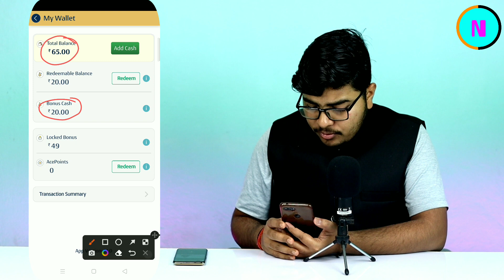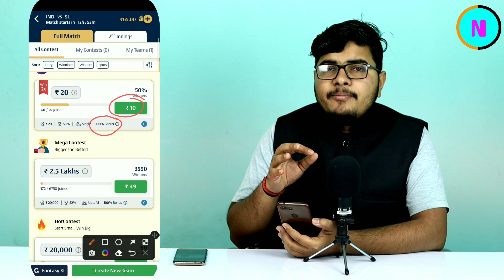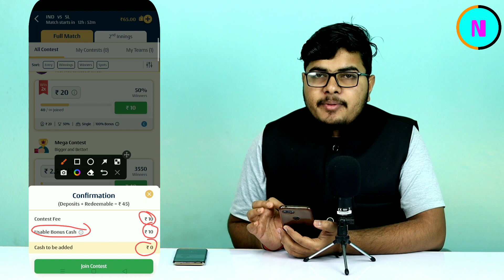a23 bonus unlock kaise kare | a23 me bonus kaise use kare | a23 welcome bonus kaise use kare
By,
NAVIN KUMAR

Refer Code:- VZT5HF

a23 bonus unlock kaise kare
a23 me bonus kaise use kare
a23 welcome bonus kaise use kare
a23 game me bonus kaise use kare
a23 ka bonus kaise use kare
how to use locked bonus in a23
a23 cash bonus
navin jobs

🟥 Navin Jobs